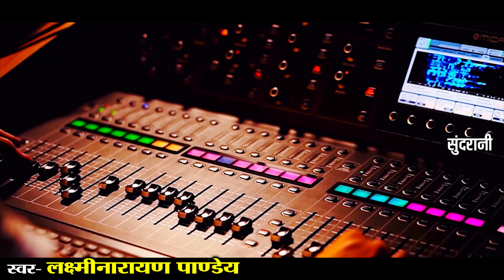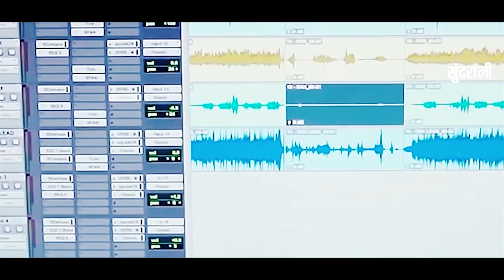Mola Pyar De ( Studio Version) - Laxminarayan Pande & Sagarika - CG Song - Video Song II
Singer Male - LAXMI NARAYAN PANDE
Singer Female - SAGARIKA